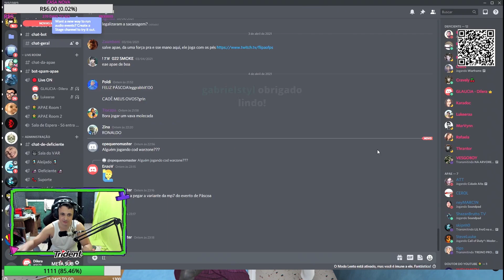CLARIOSVALDA INTERNADA! - GTA RP #17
ENTRE PARA A GANG DA APAE! SEJA MEMBRO DO YOUTUBE

CUPOM: DILERA

SEGUE O DEFI NO INSTA!